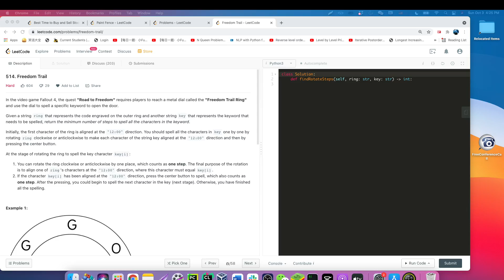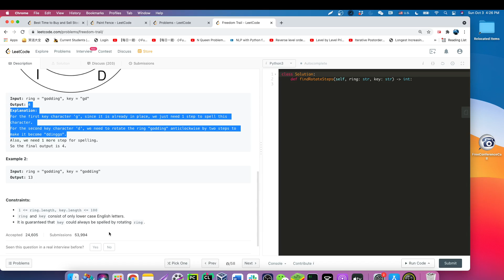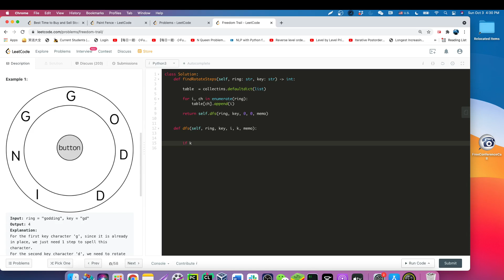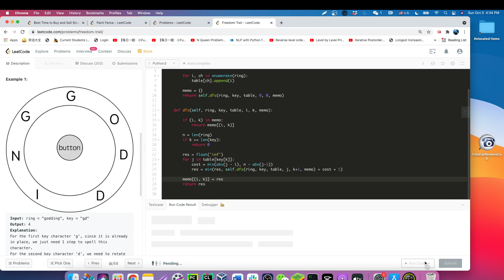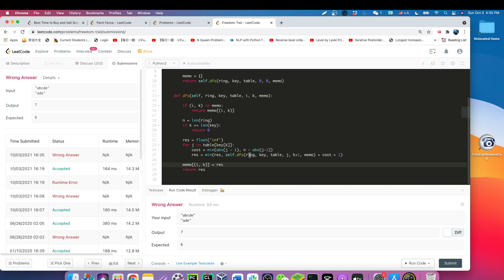514. Freedom Trail